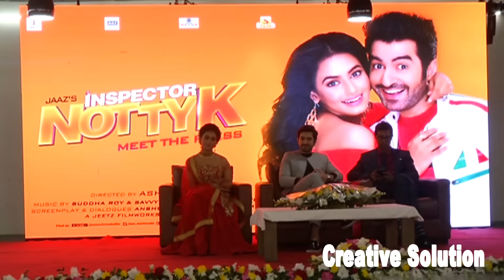Inspector NottyK | ইন্সপেক্টর নটি কে | Bangla Movie 2018| Jeet | Fariya | Direction : Ashok Pati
Camera  :  Tafsir
Editing  : Waliulla
ANTI-PIRACY WARNING This content's Copyright is reserved for Copyrighted by Creative Solution. Legal action will be taken against those who violate the copyright of the following material presented!